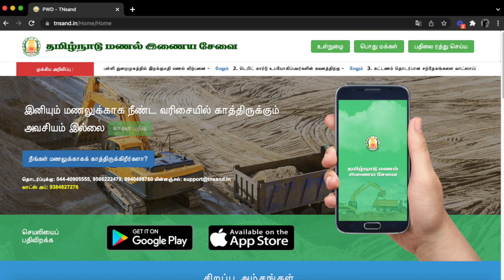ஆற்று மணல் ஒரு யூனிட் விலை ரூ.1000 எப்போது கிடைக்கும் ? | Lingesh Ashwin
For Nata online coaching
Architect
Lingesh
Shree Sai Architects
Plan | Elevation | Interior design | construction